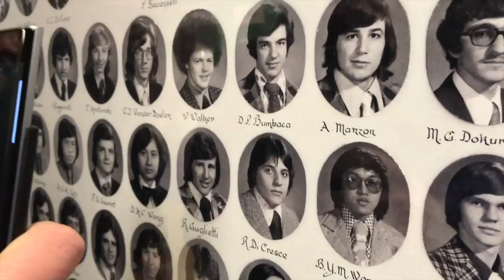Marshall vs Chaminade Senior Highlights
Highlights from the senior boys basketball game between Marshall and Chaminade.

Song
Logic: Flexacution

Credits
Christian Flores- Filmer/editor
Special thanks to Marshall Mcluhan Senior Boys Basketball Team